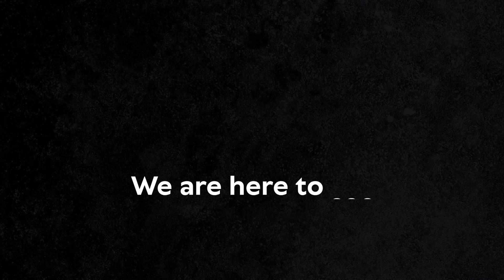Day of Gratitude: Serving Those Who Proudly Serve Us!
Some came home in pieces. Some never came home at all. But all fought for this nation, this freedom and this place we call home. They know the cost of service and sacrifice and Peter Palivos will not forget. Raised in a family with five generations of military service, Palivos has seen the brotherhood, hardship, and weight of war, but he also knows the battle doesn’t end when our troops come home. A renowned international attorney and philanthropist, Palivos channels his gratitude into the chairmanship of Voice of the Veterans, Vets Helping Vets and many educational initiatives. For a man of great vision and a greater God, it doesn’t take much to spawn an idea. This one began at a Raiders game; Palivos decided he needed the Allegiant Stadium for something. That “something” is a “Day of Gratitude on June 8th for 15,000 veterans, armed forces, and their families, presented by Voice of the Veteran, CityServe and ChurchLV. God calls us to be courageous. So strap on those boots and let’s see how God can use you.